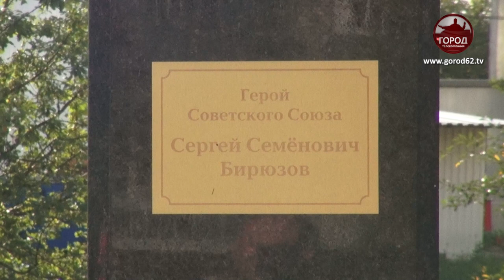СКВЕР ИМЕНИ БИРЮЗОВА